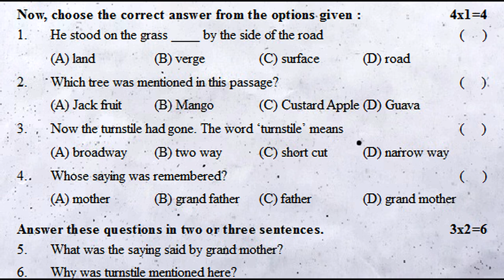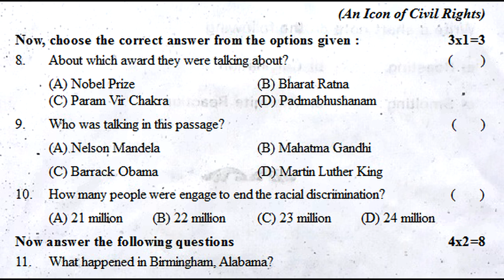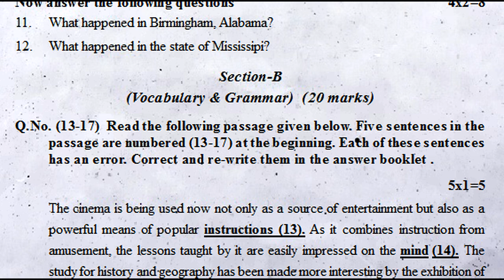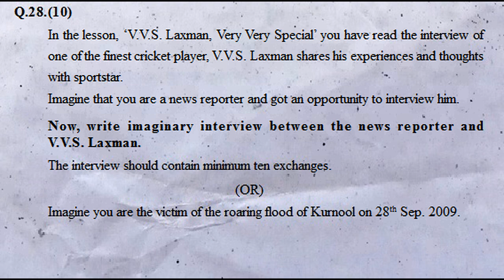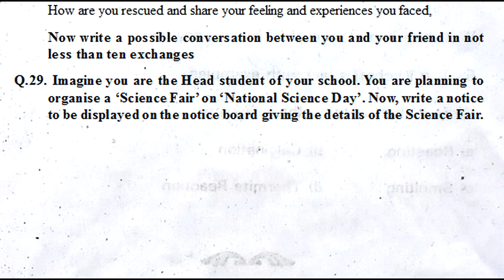9th class sa1 english exam question paper 2023 | summative assessment 1 | sa1 english class 9 test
9th class sa1 english exam question paper 2023 | summative assessment 1 | sa1 english class 9 test

english sa1 class 9 question paper : 9th class english sa1 test paper : sa1 english paper class 9

english sa1 class 9 question paper : sa1 english 9th class test paper : class 9th sa1 english paper

9th class sa1 english exam question paper 2023 | summative assessment 1 | sa1 english class 9 test